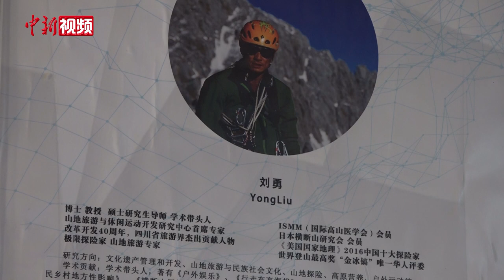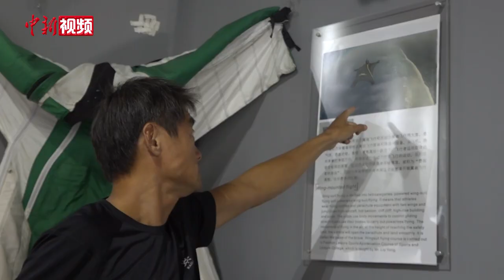四川高校教授独木舟无动力跨越大西洋：记下10多万字航海日记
北京时间1月30日，四川旅游学院山地旅游研究院教授、探险家刘勇在对着镜头打完招呼后，便与5位法国同伴从西班牙加那利群岛的一个港口出发，通过独木舟无动力划桨的方式开启跨越大西洋的探险。行进中，队员们轮换着昼夜不停地划桨，不借助任何风力设备人力划桨近5300公里。历时近2个月，刘勇一行于当地时间3月25日抵达美洲加勒比海地区的瓜德罗普，成功完成此次探险。近日，在四川旅游学院内，身体状态已经基本恢复的刘勇面对镜头讲述了他的跨洋之旅。